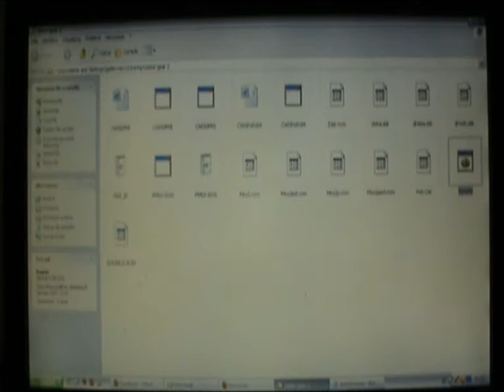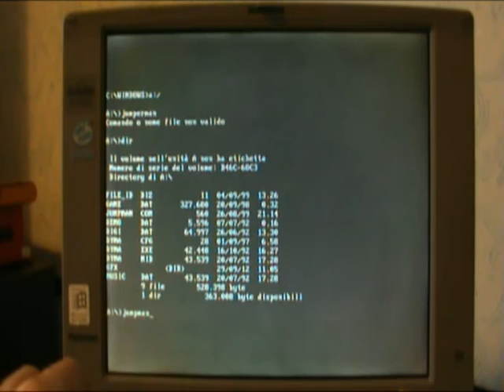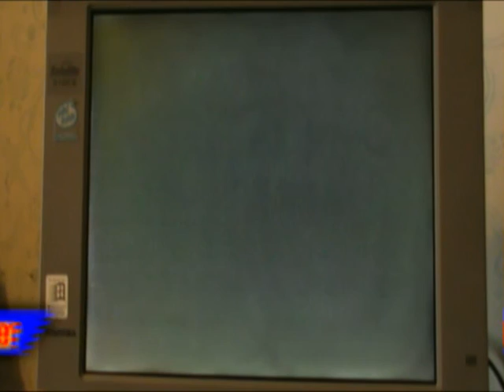giochi dos ep. #2 (dos games)